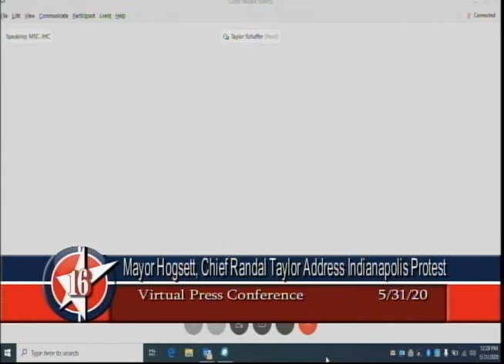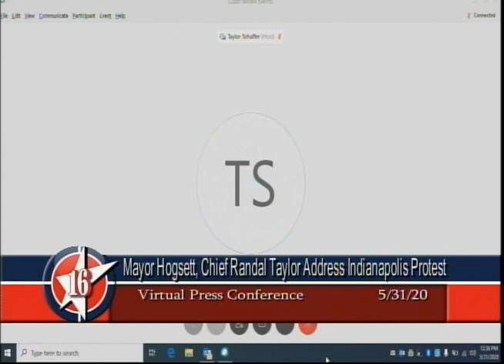Mayor Joe Hogsett, IMPD Chief Randal Taylor address Indianapolis Protest